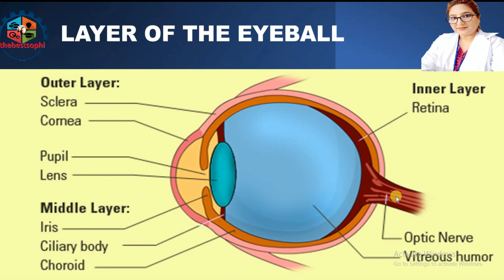Anatomy of Eye Part 3/ In Urdu, Hindi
tutorial on anatomy of the eye for Nursing (BSN) students subject AHN